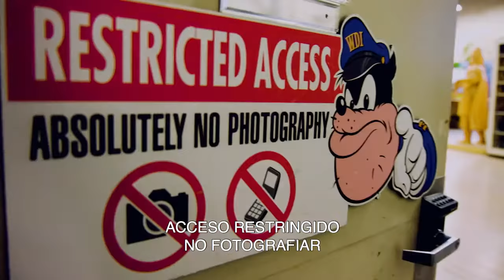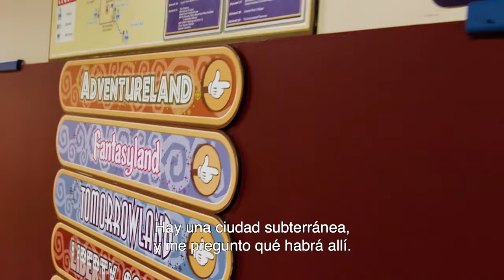The imagineering story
☆ La mirada al interior de la empresa Walt Disney Imagineering.

▪︎ Estreno 17 noviembre